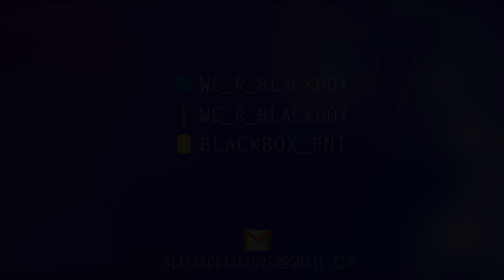Daze The Kid | Slow Jamz [Music Vid] BL@CKBOX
Follow on twitter  @DazeTheKid stay updated @WE_R_BLACKBOX